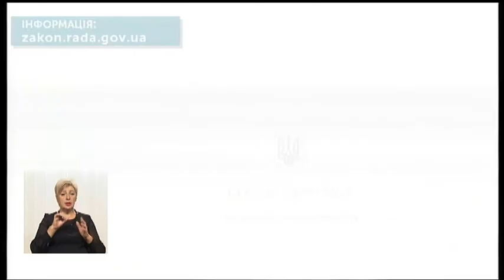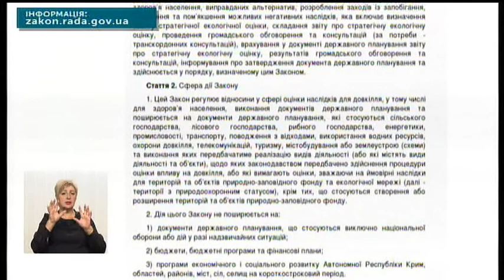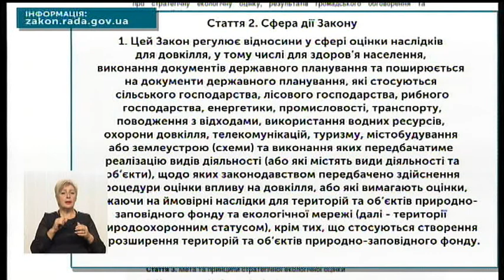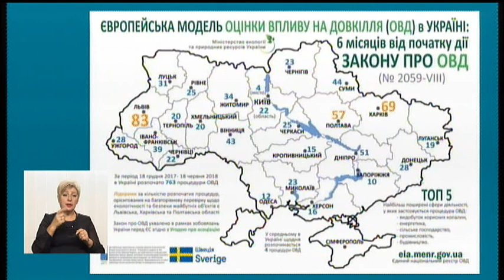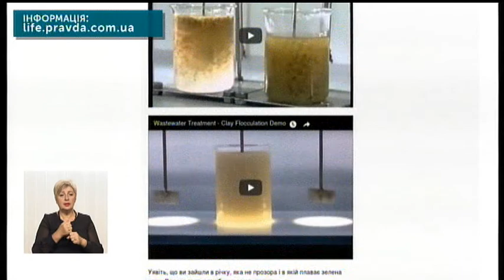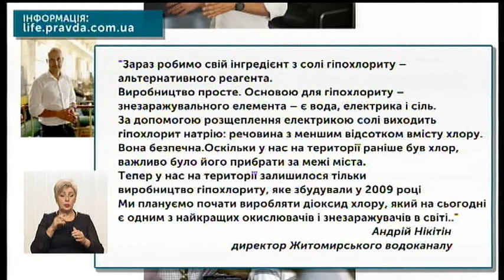Тема дня 17.09.18. Перспективи розвитку водокористування в області